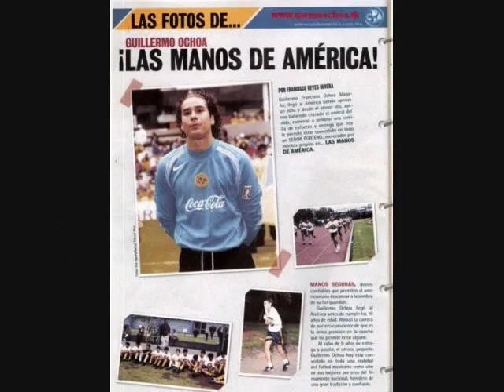ochoa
I LOVE HIM AND HE IS MY HERO